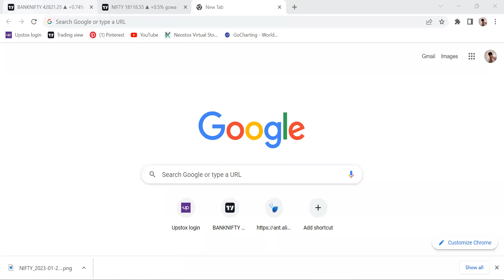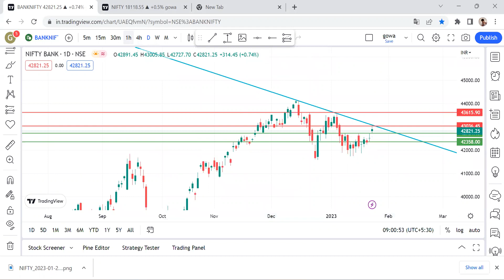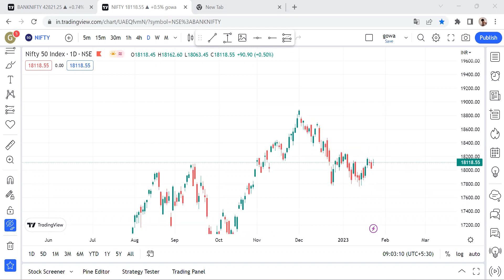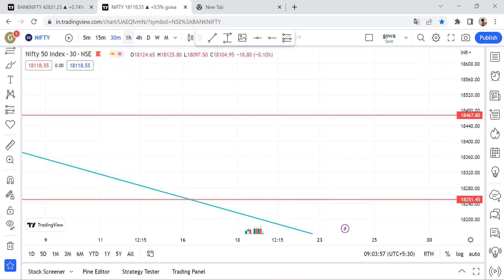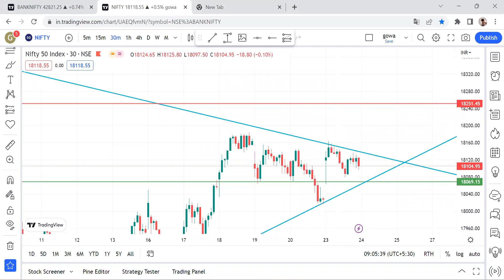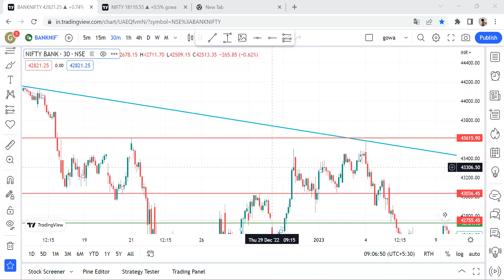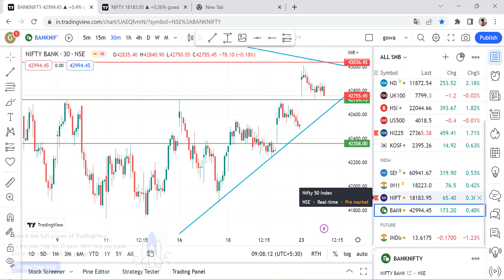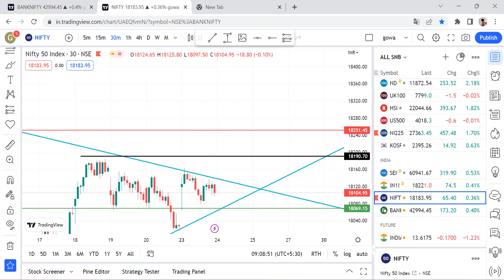BANKNIFTY TODAY VIEW 24-01-2023